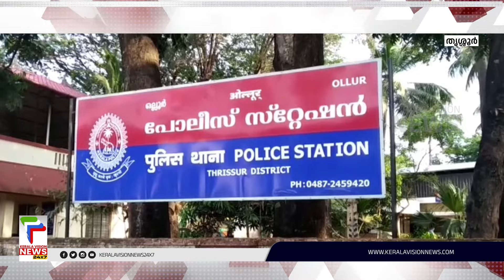യുവാവിനെ കുത്തിക്കൊലപ്പെടുത്താന്‍ ശ്രമിച്ച കേസില്‍ രണ്ട് പേര്‍ പിടിയിൽ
യുവാവിനെ കുത്തിക്കൊലപ്പെടുത്താന്‍ ശ്രമിച്ച കേസില്‍ രണ്ട് പേര്‍  പോലീസിന്റെ പിടിയിലായി.കുറ്റുമുക്ക് സ്വദേശി ആമ്പക്കാട്ട് വീട്ടില്‍ 21 വയസ്സുള്ള ആദര്‍ശ് , നടത്തറ സ്വദേശി കൈതാരത്ത് വീട്ടില്‍ 18 വയസ്സുള്ള ജോയല്‍ എന്നിവരേയാണ് ഒല്ലൂര്‍ പോലീസ് അറസ്റ്റ് ചെയ്തത്

About COA